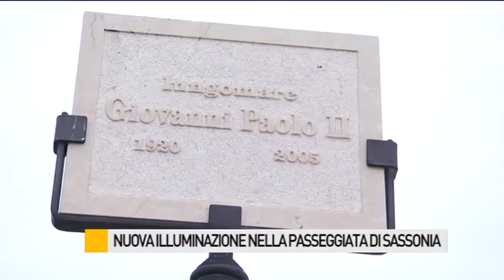Addio a pali e lampadine vecchi, arriva la tecnologia a luce led